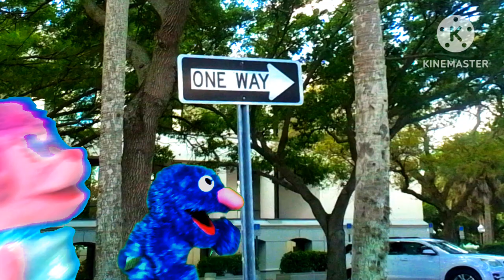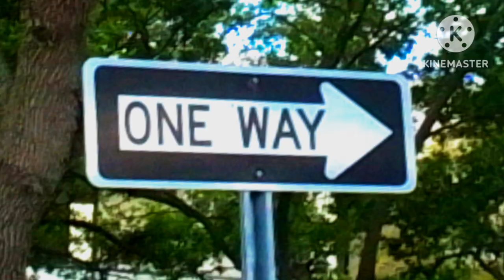Grover: One Way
Grover demonstrates One Way with chaos in a very special way.

Voice Cast:
Frank Oz As Grover And Cookie Monster (voice)
Augie Franczyk As Elmo, Ernie
Jerry Nelson And Richard Hunt As The 2 Kids

Puppetry Cast:
Augie Franczyk As Grover, Elmo, Abby Cadabby, Roosevelt Franklin, Mel, Cookie Monster, A Frog, Tango, Bert and Ernie And Squeaky.